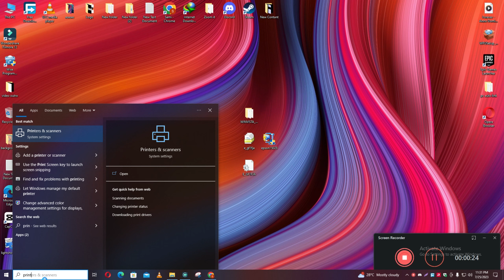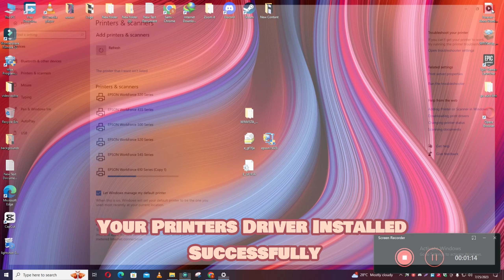How To Download & Install Epson WorkForce 615 Printer Driver in Windows 10/11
0:10 How to Install Epson WorkForce 615 Printer driver windows laptop / PC